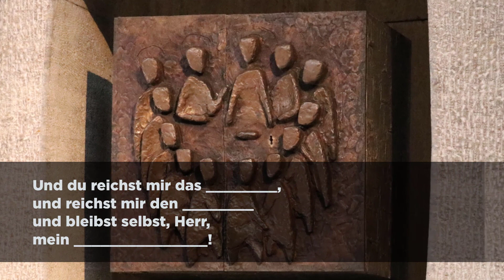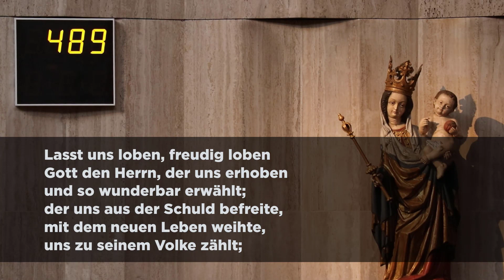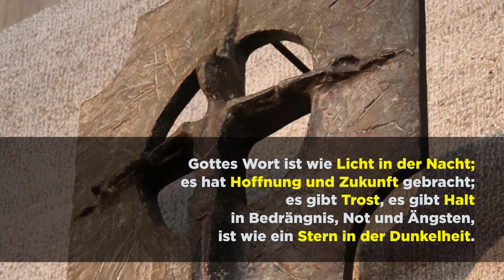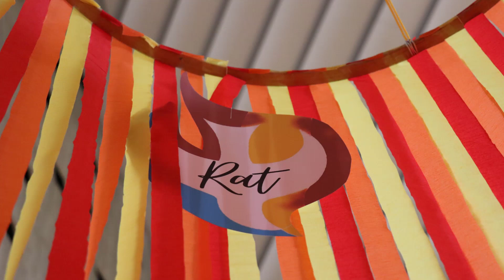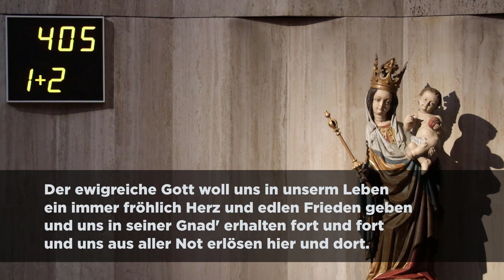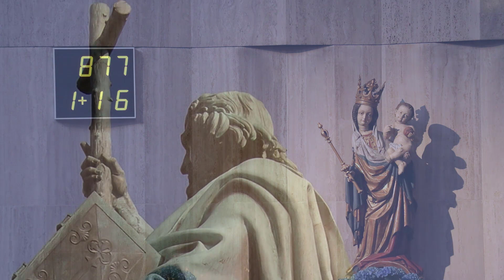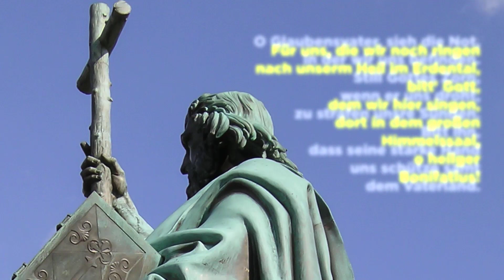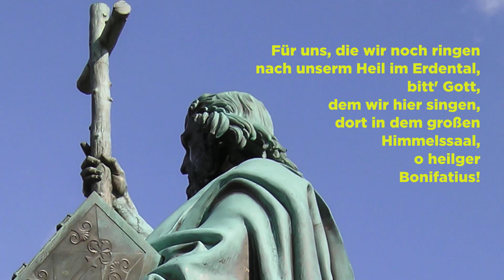BONIFATIUS-Andacht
Bleiben oder kommen Sie in Kontakt!
Kath. Pfarrgemeinden St. Antonius Künzell und St. Pius Fulda
Besuchen Sie unsere Homepages: